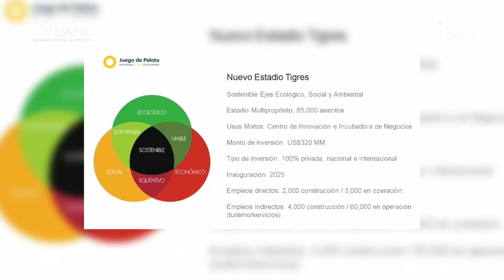Presenta UANL el nuevo Estadio Universitario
En un día histórico para la UANL, para los equipos varonil y femenil del Club Tigres, y para todo Nuevo León, hoy fue presentado el nuevo Estadio Universitario, el cual se mantendrá en Ciudad Universitaria e incluirá instalaciones para el beneficio de toda la comunidad universitaria y la sociedad en general.

Así lo anunció nuestro rector, el Dr. Santos Guzmán López, quien encabezó la presentación de este proyecto junto al Gobernador Samuel García, directivos del Club Tigres, autoridades a nivel municipal y estatal y representantes de la empresa que lidera la construcción, quienes trabajaron en conjunto para hacer posible esta obra que se convertirá en un ícono del estado.

El nuevo estadio, en cuya construcción colaborarán los expertos y especialistas de nuestra Universidad, tendrá capacidad para 65,000 personas, y además será sustentable y multifuncional, con espacios para desarrollar actividades académicas, de investigación e incubadora de empresas.